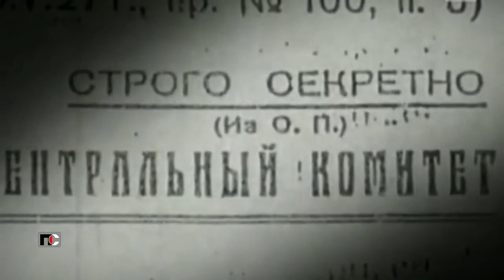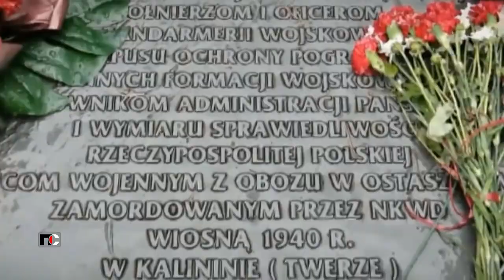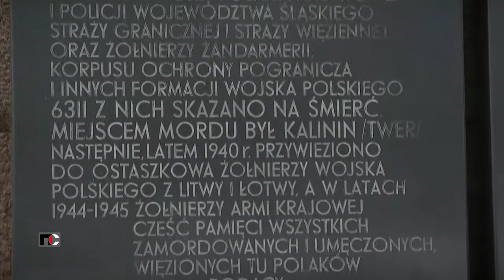Патрульная Служба - 23.04.13